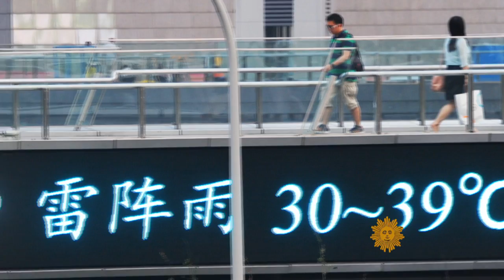Almanac: Fahrenheit's birthday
On May 24th, 1686, European physicist Daniel Gabriel Fahrenheit, who used purified mercury to create the first modern thermometer, was born. Charles Osgood reports.